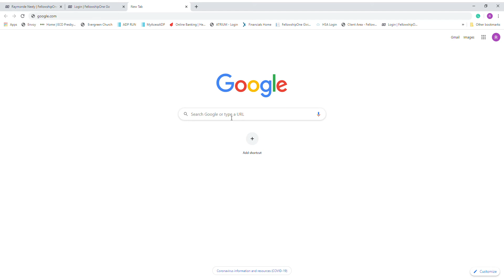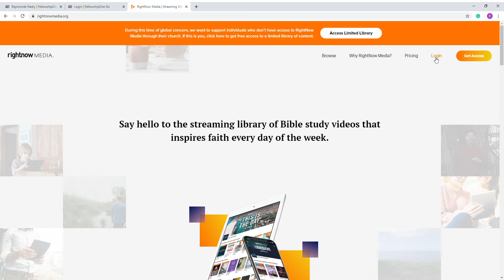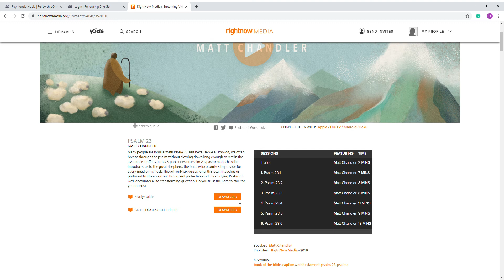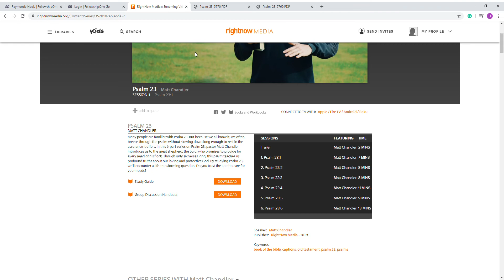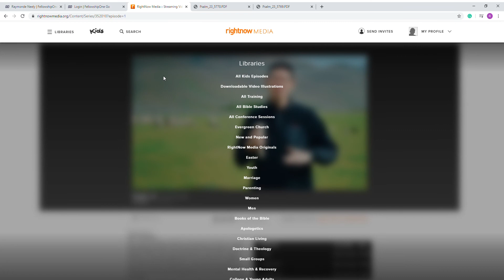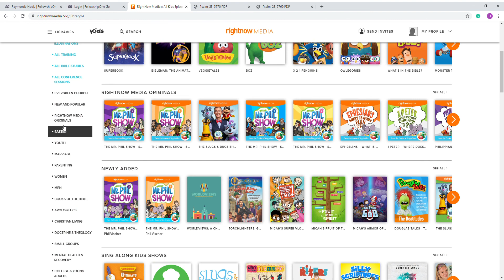RightNow Media Tutorial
Now it is even easier to create or access your free account with RightNow Media which is like Netflix for Bible studies! This means that you have access to free Bible studies for kids, youth, parenting, marriages, leadership, Christian living, and so much more! You can even download the RightNow Media app straight to your phone.